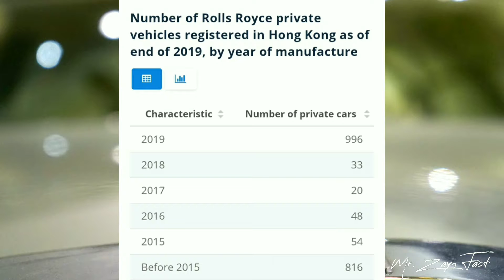क्या आप जानते हैं 🤔 Roll's Royce के इज Fact के बारे मैं 😳